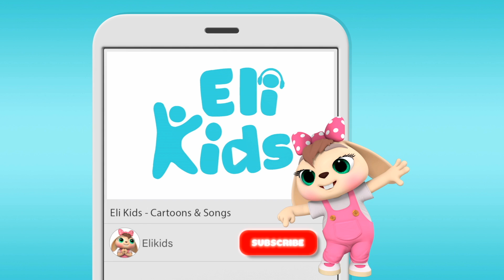Ghost Pirates - CoCoDuck Episode 9 | Eli Kids Funny Cartoon